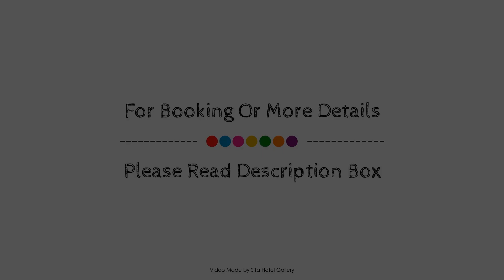Hotel Poblado Alejandria Express, Medellín, Colombia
About Property:
Stop at Hotel Poblado Alejandria to discover the wonders of Medellin. The hotel offers guests a range of services and amenities designed to provide comfort and convenience. All the necessary facilities, including 24-hour room service, free Wi-Fi in all rooms, 24-hour front desk, Wi-Fi in public areas, car park, are at hand. Television LCD/plasma screen, bathroom phone, free welcome drink, mirror, separate living room can be found in selected guestrooms. Take a break from a long day and make use of fitness center, sauna, garden. Hotel Poblado Alejandria is an excellent choice from which to explore Medellin or to simply relax and rejuvenate.
Searching For
1. Hotel Poblado Alejandria Express - Medellín
2. Hotel Poblado Alejandria Express - Medellín Virtual Tour
3. Hotel Poblado Alejandria Express - Medellín Rooms
4. Hotel Poblado Alejandria Express - Medellín Amenities
5. Hotel Poblado Alejandria Express - Medellín Videos
6. Hotel Poblado Alejandria Express - Medellín Offers
7. Hotel Poblado Alejandria Express - Medellín Deals
Audio Credit:
Track Title: Subway Dreams
Artist: Dan Henig